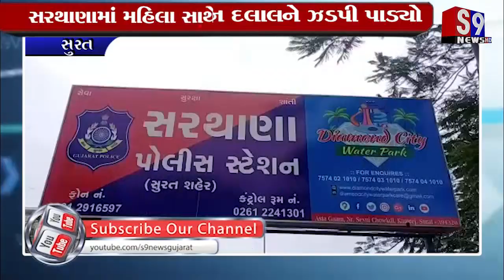સુરત : સરથાણામાં મહિલા સાથે બની દુષ્કર્મ ની ઘટના